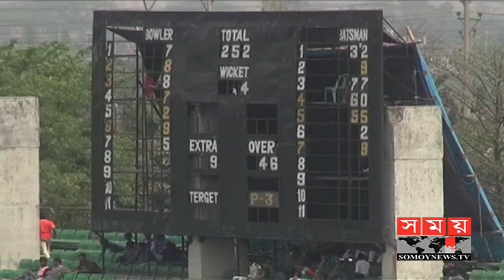ডিপিএলে অবশেষে হারের মুখ দেখলো আবাহনী | Dhaka Premier Division Cricket League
ধাক্কা খেলো উড়তে থাকা দুই দল আবাহনী ও শাইনপুকুর ক্রিকেট ক্লাব। উত্তেজনাপূর্ণ ম্যাচে প্রাইম দোলেশ্বরের কাছে ৩ রানে হেরেছে মাশরাফী-নাসিরের আবাহনী। সাভারে বড় দু'দলের লড়াইয়ে প্রাইম ব্যাংক ক্রিকেট ক্লাবকে ৭ উইকেটে হারিয়েছে গাজী গ্রুপ। অন্যদিকে ফতুল্লায় শাইনপুকুরের বিপক্ষে ৩৮ রানে জিতেছে মোহামেডান স্পোর্টিং ক্লাব।

জমে উঠেছে প্রিমিয়ার লিগ ক্রিকেটের লড়াই। হোক সেটা শিরোপার জন্য কিংবা রেলিগেশন এড়ানোর। মিরপুরে মুখোমুখি হয় টেবিলের শীর্ষ দল আবাহনী ও প্রাইম দোলেশ্বর। দলে বড় তারকা নেই, তারপরও গেলো দুইবারের রানার্সআপ দোলেশ্বর টেক্কা দিচ্ছে শক্তিশালী দলগুলোকে।

মিরপুরে আবাহনীর বিপক্ষে টস জিতে ব্যাট করতে নেমে ৩৩ রানের মধ্যেই নেই দুই ওপেনার। মাশরাফী ও মনন শর্মার দুর্দান্ত বোলিংয়ে, মিডল অর্ডারও সুবিধা করতে পারেনি দোলেশ্বর। তবে ফরহাদের টানা তৃতীয় ফিফটি ও ফজলে মাহমুদের ইনিংস সর্বোচ্চ ৬৮ রান, দোলেশ্বরকে এনে দেয় ২৩২ রানের পুঁজি।